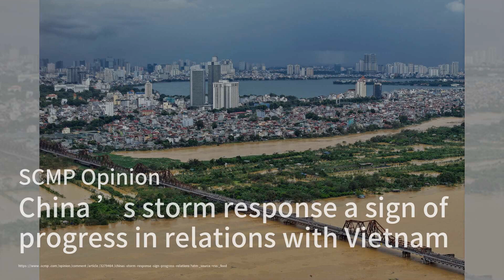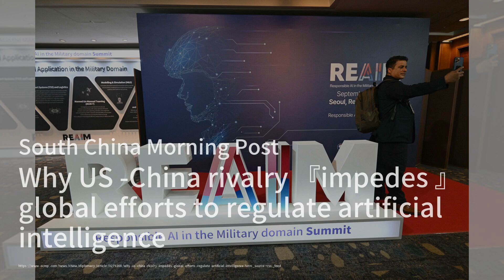China and Vietnam Unite Amidst Devastation；Elon Musk's X Bows to Brazilian Court；Pickleball's Asian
Welcome to our show, "The World Brief"! Today, we have some fascinating stories lined up for you. First, we dive into the stormy seas of international relations as China and Vietnam strengthen their ties in the wake of Super Typhoon Yagi's devastation. This collaboration marks a significant shift, showcasing how natural disasters can sometimes pave the way for improved diplomacy.

Next up, we turn our attention to the tech world where Elon Musk's social network, X, has made a surprising compliance move with a Brazilian Supreme Court order after weeks of resistance. This turn of events highlights the ongoing tug-of-war between tech giants and government regulations, making it a story you won't want to miss.

Lastly, we explore the rising popularity of pickleball in Asia, with predictions that Asian players could soon knock the USA stars off their perch. With the sport being backed for Olympic status, it’s an exciting time for pickleball enthusiasts.